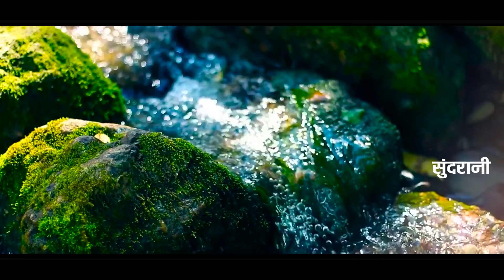Mola Pyar Chahi - मोला प्यार चाही - Kamlesh Prajapati - Mahak Ratre - CG Love Song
Song  : Mola Pyar Chahi - मोला प्यार चाही
Actor : Mahakk Ratre - Kamlesh Prajapati
Singer : Mahakk Ratre - Kamlesh Prajapati
Lyrics : Kirtan Prajapati
D O P : Mohan Sahu
Editer : Madhu Barle
Graphis : Sushil Yadav
Producer : Lakhi Sundrani
Director : Mohan Sundrani
Youtuber : Yamuna Bharti
Language: Chhattisgarhi
Genre : Regional

Superhit Song :-

Listen to this Chhattisgarhi Folk Song Collection from the album.For more Chhattisgarhi Lokgeet songs and Movies